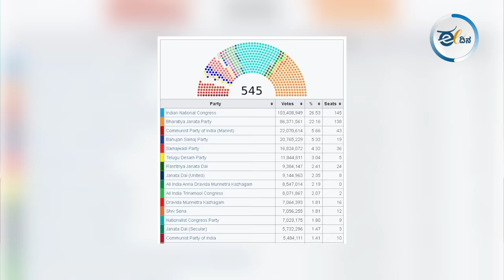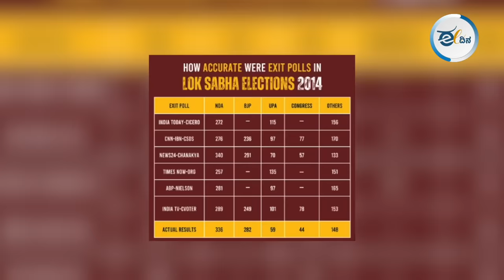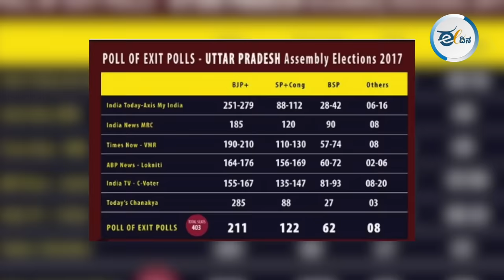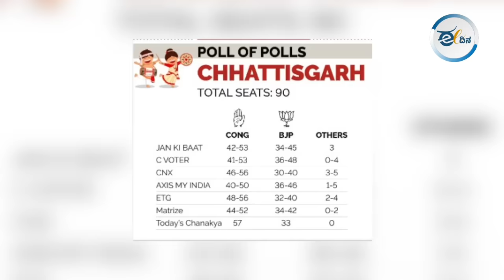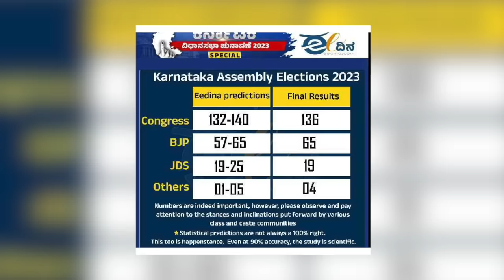ಪ್ರಮುಖ ಆರು ಎಕ್ಸಿಟ್ ಪೋಲ್ ನಿದರ್ಶನಗಳು ಇಲ್ಲಿವೆ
ಪ್ರಜಾಪ್ರಭುತ್ವದ ಅಳಿವು-ಉಳಿವಿನ ಕದನವೆಂದು ಪರಿಗಣಿಸಲಾಗಿರುವ 2024ರ ಲೋಕಸಭಾ ಚುನಾವಣೆಯ ಅಂತಿಮ ಹಂತದ ಮತದಾನ ಮುಗಿದಿದೆ. ನಾನಾ ಮಾಧ್ಯಮಗಳು ತಮ್ಮದೇ ಆದ ಚುನಾವಣೋತ್ತರ ಸಮೀಕ್ಷೆಗಳನ್ನು ಪ್ರಕಟಿಸುತ್ತಿವೆ. ಮೋದಿ ಬಗ್ಗೆ ತುತ್ತೂರಿ ಊದುತ್ತಿರುವ ಬಹುತೇಕ ಮಾಧ್ಯಮಗಳು ಅಥವಾ ಸಮೀಕ್ಷೆಗಳು ಬಿಜೆಪಿಯೇ ಗೆಲ್ಲುತ್ತದೆ. ಬಿಜೆಪಿಯೇ ಹೆಚ್ಚು ಮತಗಳನ್ನು ಪಡೆಯುತ್ತದೆ ಎಂದು ಅಂಕಿಅಂಶಗಳನ್ನು ಮುಂದಿಡುತ್ತಿವೆ. ಇದರ ಹಿಂದಿನ ಇತಿಹಾಸವೇನು, ಈ ವಿಡಿಯೋ ನೋಡಿ.